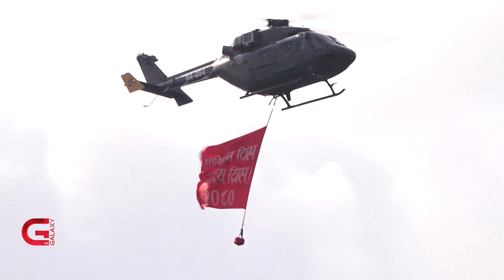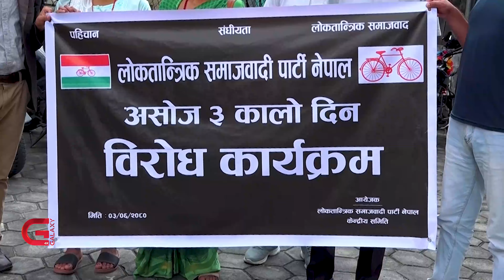८ वर्ष पुगिसक्दा पनि आवश्यक कानून नबन्दा संविधानको प्रभावकारितामै प्रश्न | Galaxy News Report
८ वर्ष पुगिसक्दा पनि आवश्यक कानून नबन्दा संविधानको प्रभावकारितामै प्रश्न | Galaxy News Report

जनप्रतिनिधि थलो संविधान सभाबाट संविधान जारी भएको ८ वर्ष पूरा भएको छ । संविधान जारी भएको दिनलाई सरकारले राष्ट्रिय दिवसका रुपमा मनाउँदै सार्वजनिक विदा समेत दिने गरेको छ । आज संविधान दिवसका अवसरमा सैनिक मञ्च टुडिखेलमा विशेष कार्यक्रम पनि भयो । तर संविधान जारी भएको वर्ष गन्दै खुसीयाली मनाउँदै गर्दा कार्यान्वयनको पाटो भने अझै फितलो देखिन्छ ।